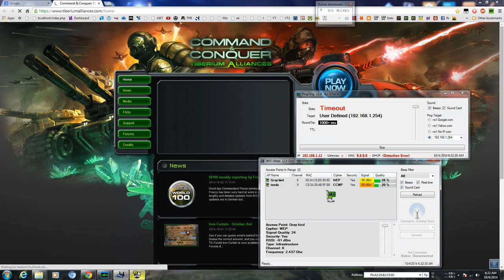WiFi Internet Connection With Massive Interference (DTeCH)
PingTing v1.0
WiFi-Mate v1.0 {2.4 Ghz}
Made by me, & is non-public. (Still under development)